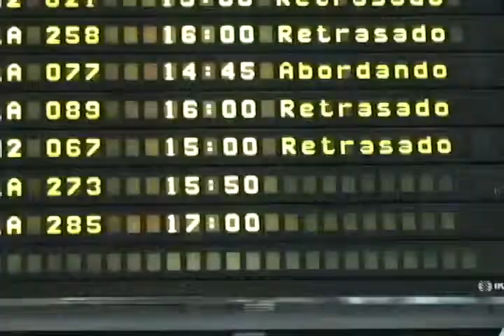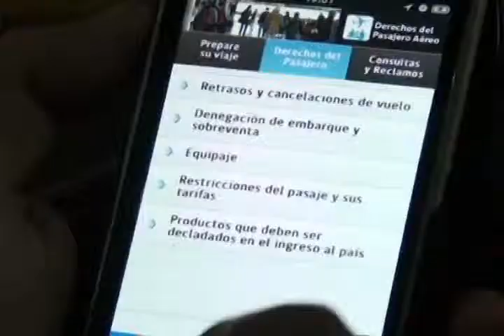Desarrollan aplicación para promover derechos de pasajeros aéreos